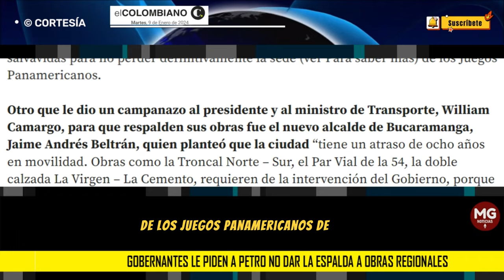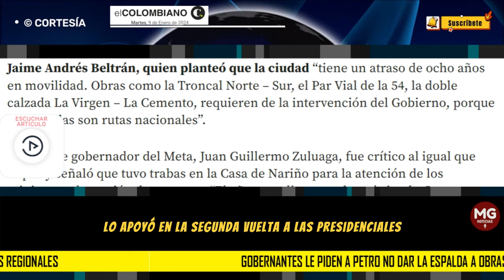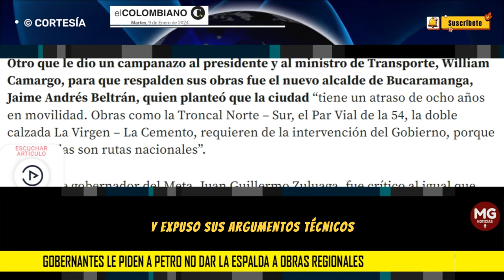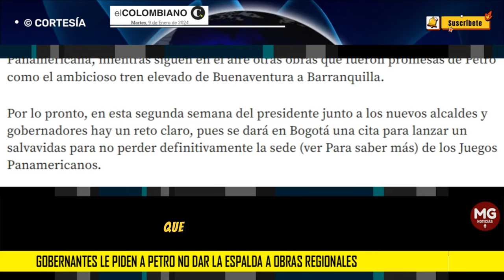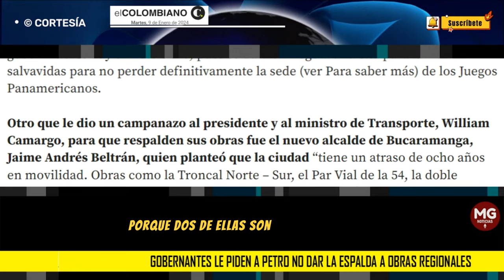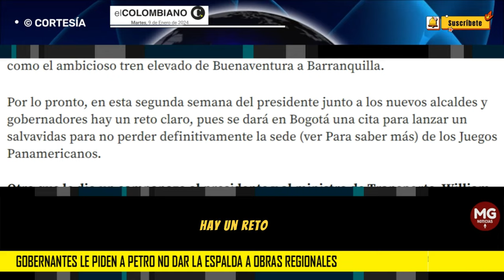🎯 FUERTES RECLAMOS DE GOBERNANTES AL PRESIDENTE PETRO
Gobernantes le piden a Petro no dar la espalda a obras regionales
Al mandatario lo cuestionan por frenar proyectos en regiones y en Antioquia hablan de sesgo ideológico.
EL COLOMBIANO